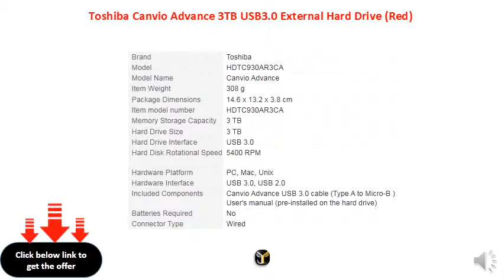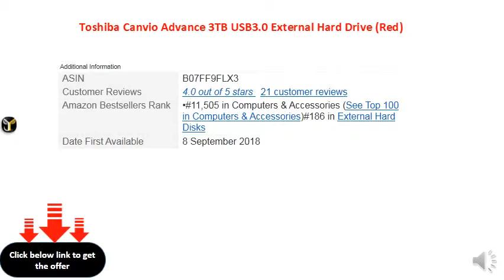Toshiba Canvio Advance 3TB USB3.0 External Hard Drive (Red)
Glossy piano finish
Super speed USB 3.0 port
Auto-backup software
Password protection software